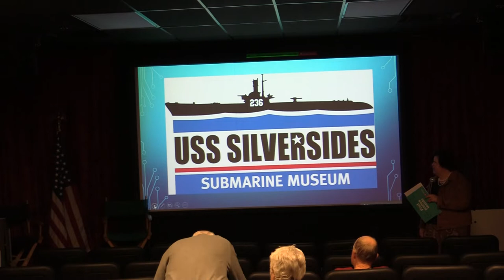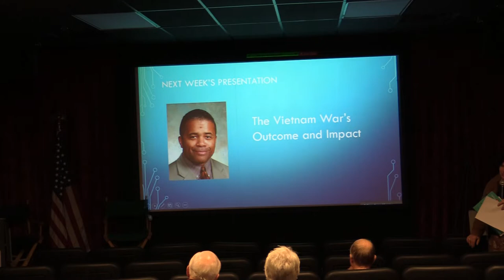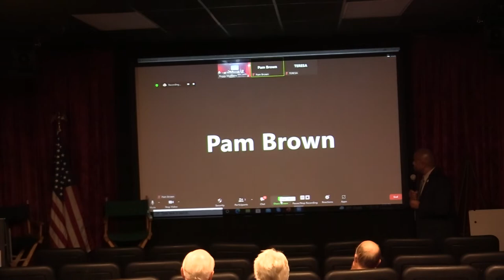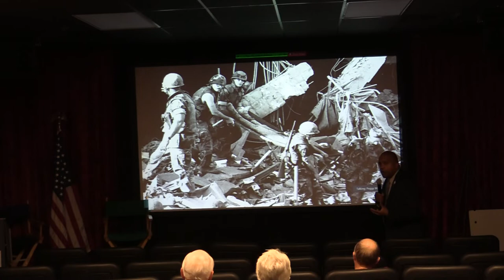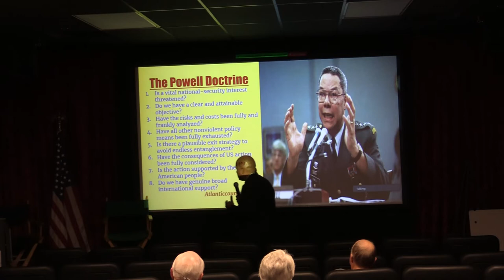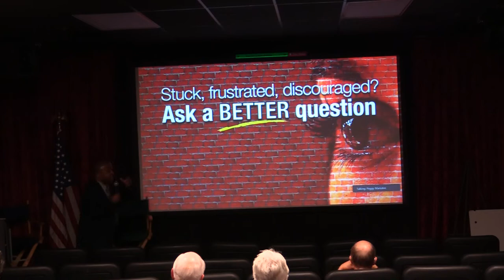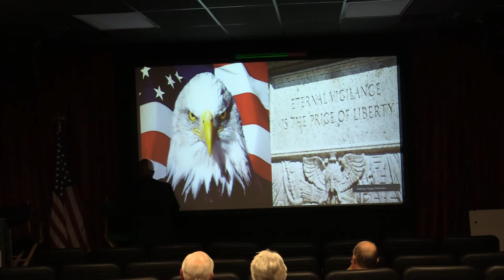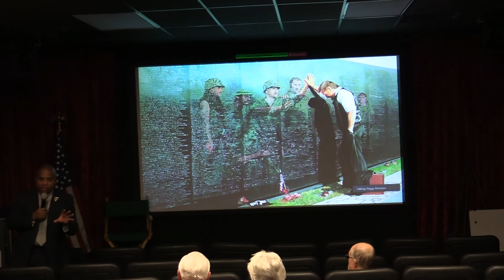2021 Fall Lecture 11/15 - Vietnam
The speaker is Dr. Fred Johnson on how the Vietnam War effected future military operations and foreign policy in American politics.